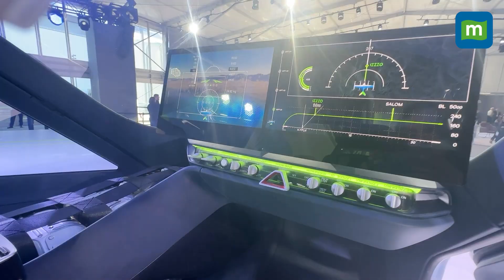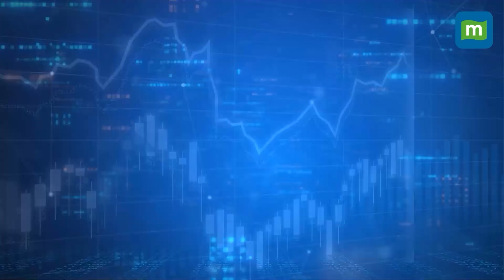Hyundai Unveils Flying Taxi, Supernal | Planned To Take Off in 2028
At the Consumer Electronics Show or CES 2024, automaker Hyundai’s air mobility arm, Supernal, has taken the opportunity to unveil its latest version of the flying taxi. The company plans to begin test flights as early as the end of this year while officially launching the eVTOL sometime in 2028. Watch to know more about its features